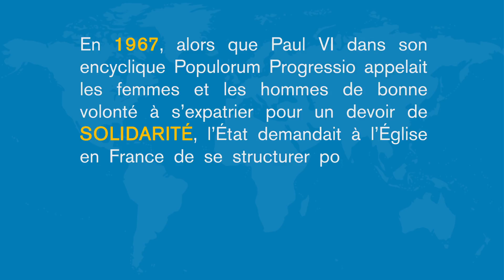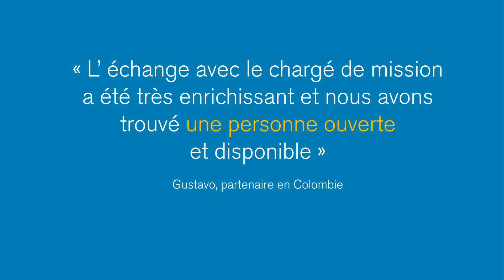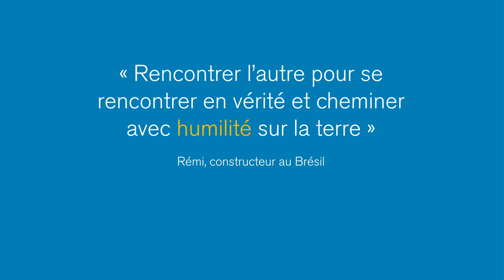50 ans d'engagement solidaire dans le monde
1967. Paul VI, dans son encyclique Populorum Progessio appelle les hommes et les femmes de bonne volonté à s'expatrier pour un devoir de solidarité. Au même moment, l’État demande à l’Église en France de se structurer pour envoyer des volontaires dans le monde entier. C'est ainsi qu'est née la DCC !